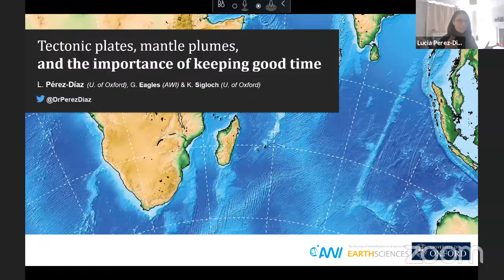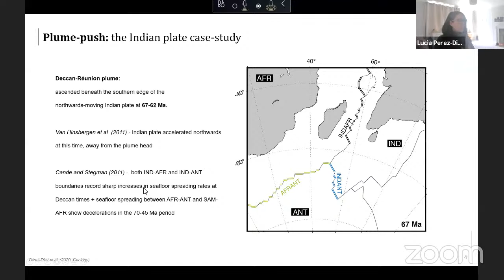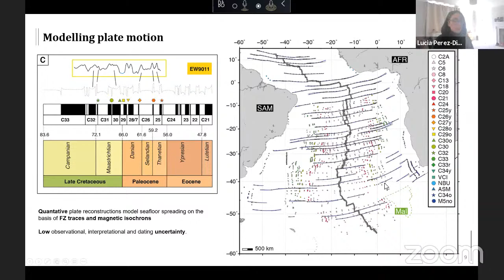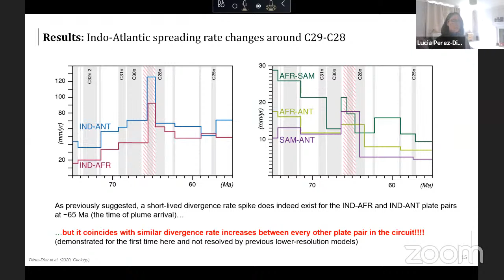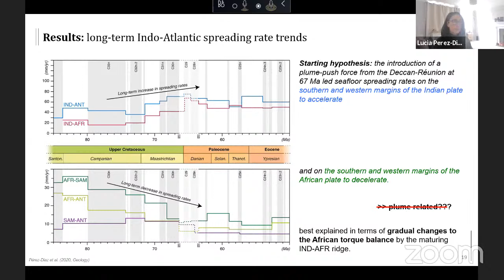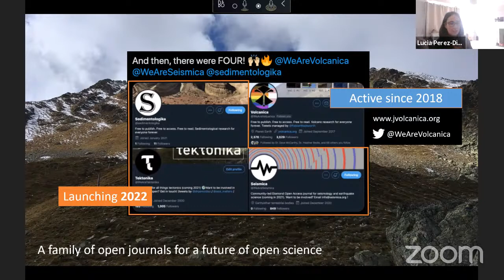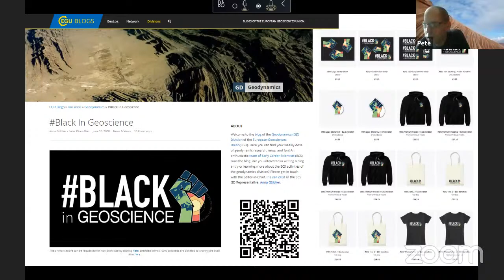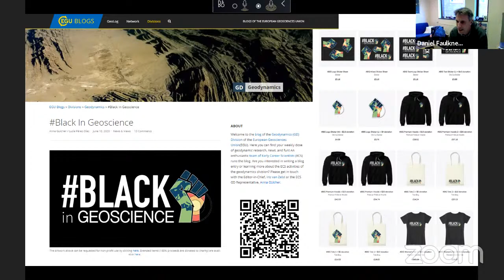Plate driving forces: pushing plumes into the background - Lucia Perez-Diaz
Observations of the apparent links between plate speeds and the global distribution of plate boundary types have led to the suggestion that subduction may provide the largest component in the balance of torques maintaining plate motions. This would imply that plate speeds should not exceed the sinking rates of slabs into the upper mantle. Instances of this ‘speed limit’ having been broken may thus hint at the existence of driving mechanisms additional to those resulting from plate boundary forces. The arrival and emplacement of the Deccan-Réunion mantle plume beneath the Indian-African plate boundary in the 67-62 Ma period has been discussed in terms of one such additional driving mechanism. Its spatial and temporal coincidence with an abrupt speed-up of the Indian plate has led to suggestions that the arrival of plumes at the base of the lithosphere can introduce a push force capable of overwhelming entire circuits of plates and triggering plate tectonic reorganizations.We challenge the occurrence of a pulse of anticorrelating accelerations and decelerations in seafloor spreading rates around the African and Indian plates in Cretaceous-Paleogene times and, with it, question the proposal that plume-related forces play any significant role in driving plate motions.